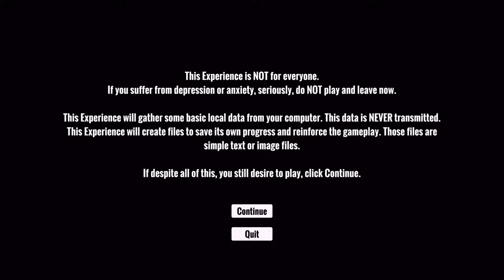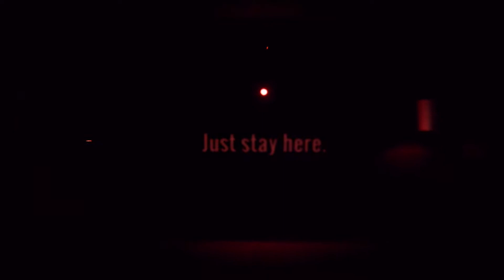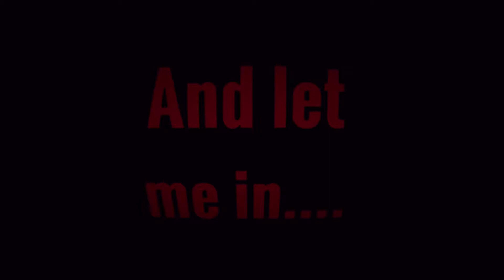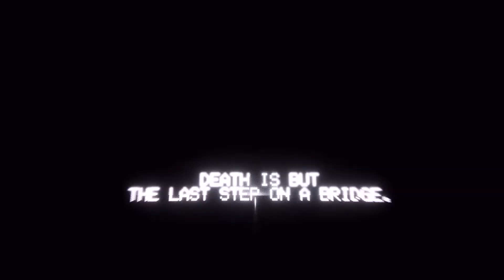When The Darkness Comes (No Commentary) | CHOOSING LIGHT!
Always choose the light!

When the Darkness comes is a walking simulator whose glitchy and dark tale tries to illustrate the hardships of depression and anxiety through a variety of imaginary digital landscapes.

This game is published and created by Sirhaian.

The game is free so go play the game for yourself!

Be a Sub Bot today!